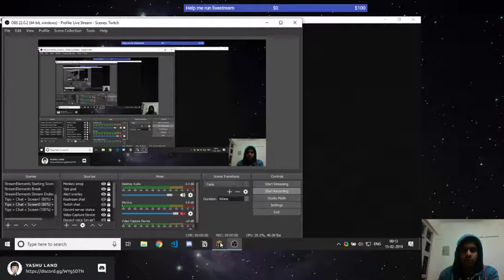Playing Minecraft for first time